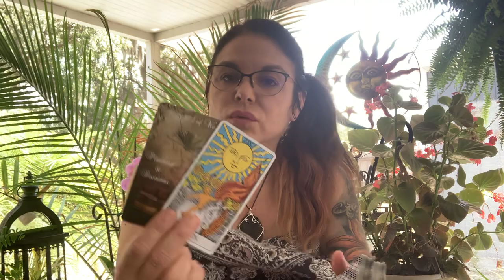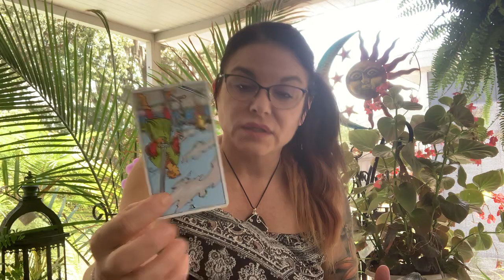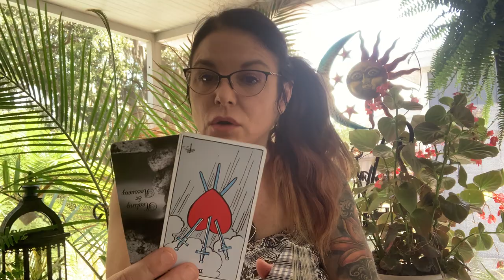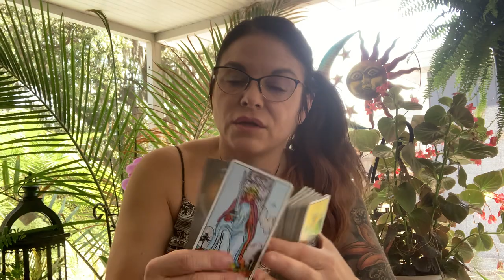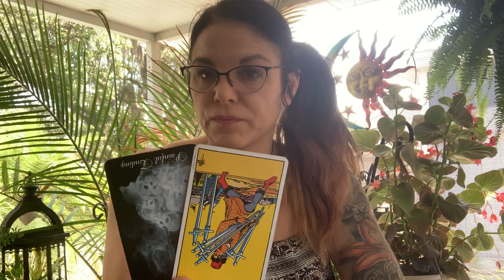AQUARIUS “THE BOND IS UNDENIABLE, BUT, WHAT WILL THEY CHOOSE TO DO WITH IT?” MAY 2021 WEEKLY TAROT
EXTENDED READING: The Next 1-3 MONTHS BRINGS A LOT OF CHANGE BETWEEN THE TWO OF YOU.

frankiestarot

🌟WATCH ME LIVE EVERY WEDNESDAY 7pmEST❤️🙌
🌟I AM BOOKING PERSONAL READINGS!!!

ARCANUM TAROT
THE STEAMPUNK TAROT
THE GILDED TAROT
THE UNIVERSE HAS YOUR BACK
MOONOLOGY ORACLE CARDS
LIGHT SEERS TAROT
THE ROMANCE ANGELS TAROT ORACLE
THE NAKED HEART TAROT
ALICE & WONDERLAND

These are free general LOVE readings.  Find your soulmate